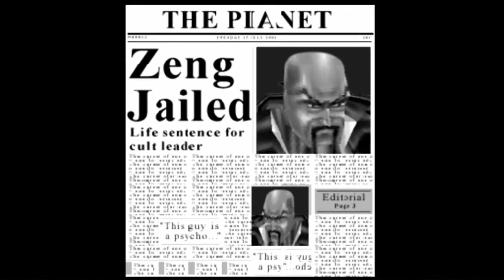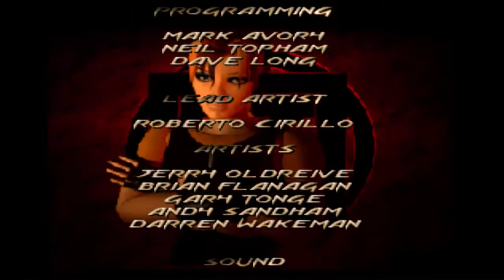FIGHTING FORCE - GAMEPLAY COMPLETO COM ALANA (PS1) FULL GAME COMENTADO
Nesse video vou mostar a gameplay do fighting force, nostalgia pura.